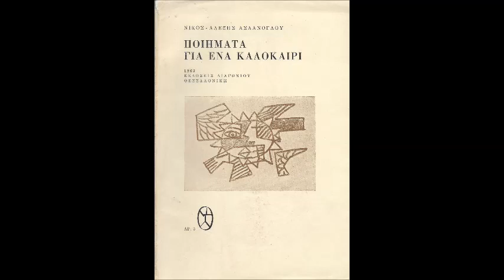Θέλω λυπητερά τραγούδια καλοκαίρι μου /Νίκος.Α.Ασλάνογλου/ Γιούλα Γιαννάκη / Μαρία Zottele.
Νίκος Αλέξης Ασλάνογλου , ποίηση
Γιούλα Γιαννάκη, μουσική & πιάνο
Μαρία Zottele-Φαρίδη, πρώτη εκτέλεση

Πέτρος Πετρόπουλος, ηχοληψία
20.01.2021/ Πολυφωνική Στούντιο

Θέλω λυπητερά τραγούδια καλοκαίρι μου
καυτό σακατεμένο μου διαμάντι
γυμνό κορμί της θάλασσας που έπαιξες
χορδές του αέρα μέσα στα μαλλιά μου

ηλεκτρισμένα μάτια στο σιργιάνι
η μουσική στα σφαιριστήρια της αγάπης
το πυροτέχνημα τού ήλιου στη φωνή μου

Κατεδαφίζονται τα καλοκαίρια στη σειρά
όσο παλιώνω